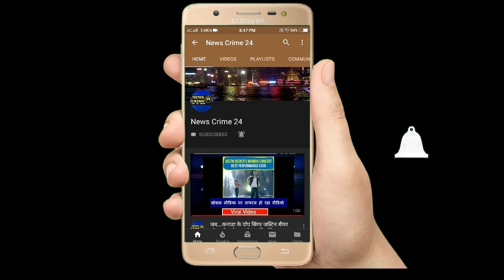Fatuha के श्मशान घाट पर शहीद जवानों को सलामी दी गई | Patna City | News Crime 24